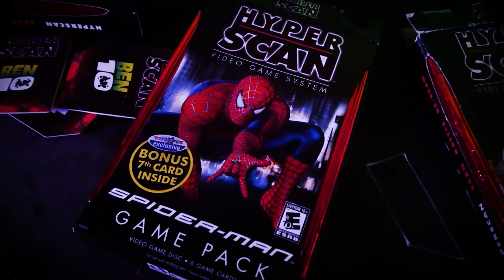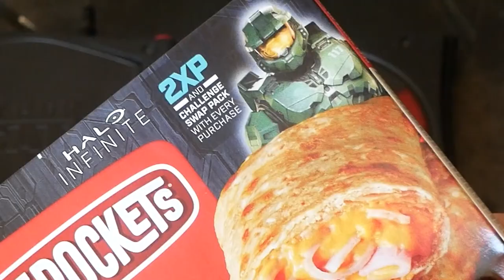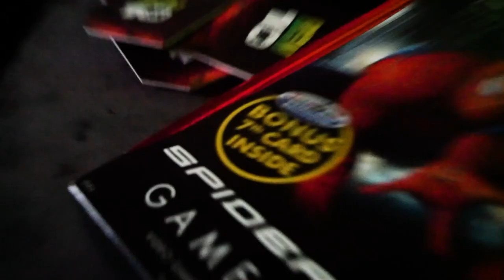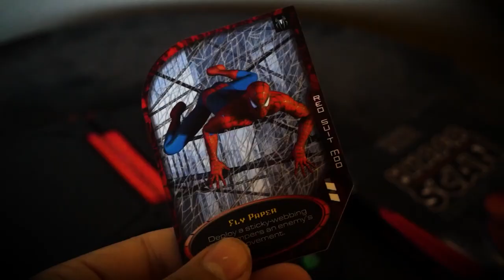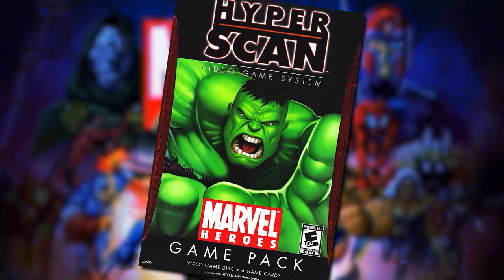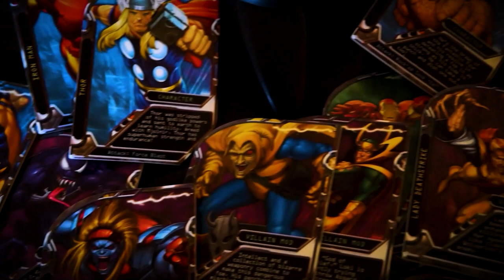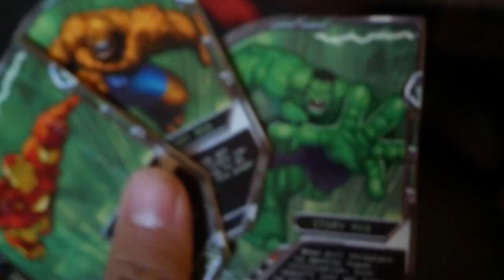The Spider-Man Game that NOBODY Played- HyperScan Spider-Man + Marvel Heroes Review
Excelsior! Special thanks to Stan Lee for lending his voice.

In this episode, Junko buys a whole rotisserie chicken and hot pockets he doesn't even like. Also, we take a look at Spider-Man for the HyperScan, as well as Marvel Heroes.